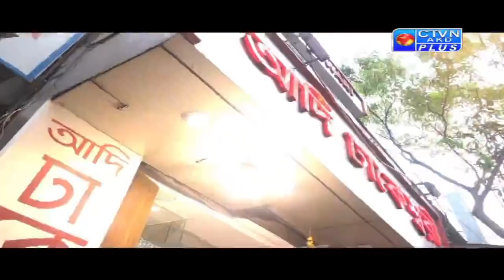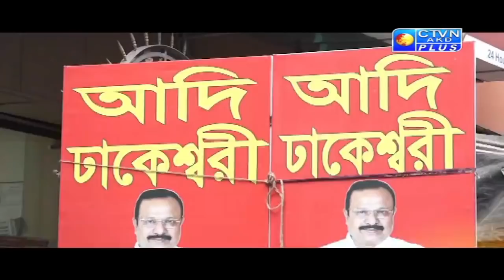ADI DHAKESWARI CTVN _07_04_2021 - 05:00 PM